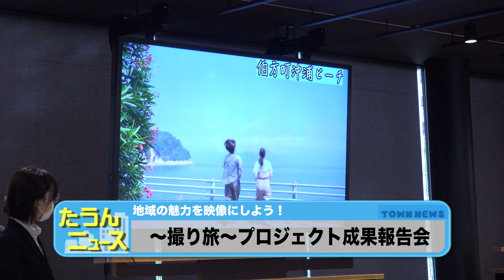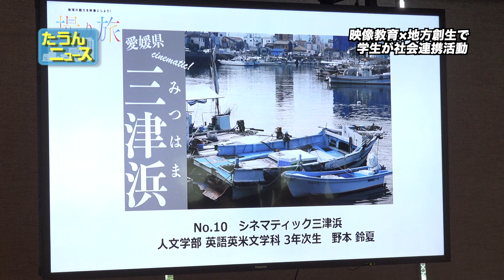【4K】たうんニュース2022年12月「地域の魅力を映像にしよう！〜撮り旅〜プロジェクト成果報告会」